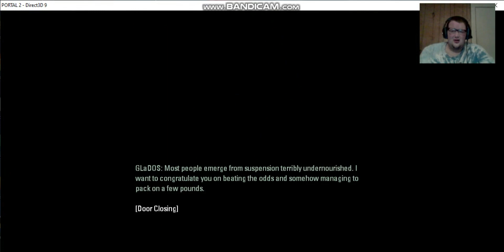Portal 2 #4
Episode 4 of the Portal 2 Gameplay series is here, give this video some thumbs up and enjoy the video.

Link to the song I used